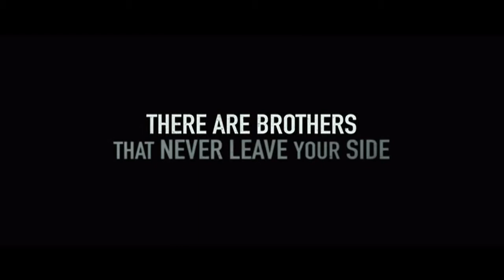Lone Survivor [2014] Official Trailer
LONE SURVIVOR, starring Mark Wahlberg, tells the story of four Navy SEALs on an ill-fated covert mission to neutralize a high-level Taliban operative who are ambushed by enemy forces in the Hindu Kush region of Afghanistan.  Based on The New York Times bestseller, this story of heroism, courage and survival directed by Peter Berg (Hancock, Friday Night Lights) also stars Taylor Kitsch, Ben Foster, Emile Hirsch and Eric Bana.